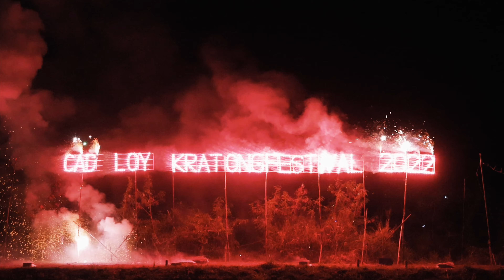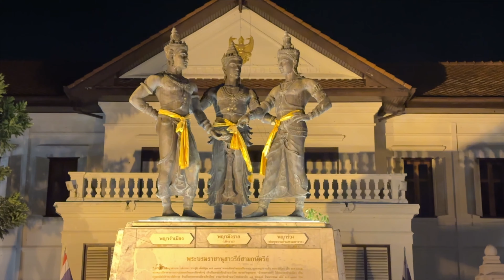Festival das Lanternas TAILÂNDIA - Como é? Vale a pena?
O Festival das Lanternas na Tailândia acontece em Chiang Mai. Também conhecido como Yi Peng, é realizado anualmente apenas em Chiang Mai, quando milhares de lanternas são lançadas no céu, iluminando a noite. Data em 2024: dias 15 e 16 de novembro. Datas em 2025: dias 5 e 6 de novembro.

00:00 Início
00:01 O que é o festival das lanternas na Tailândia em Chiang Mai
00:40 Chegando no festival, espetáculos
02:17 Loy Krathong
03:38 Cerimônia Budista
05:38 Orações com monges
06:53 Soltar as lanternas no céu
08:46 Festival das Lanternas em Chiang Mai, na cidade

Os ingressos custam entre 4600 e 6400 baht, compre e venha participar com a gente, é só avisar só avisar que viu Eduardo e Mônica

Artigos relacionados ao vídeo:
_Como Montar um Roteiro para a Tailândia: 10 Coisas Importantes para Saber Antes de ir
_Cartão Wise: É Seguro? Como Usar?

QUEM SOMOS:
Somos Eduardo Viero e Mônica Morás, brasileiros do RS, fotógrafos urbanos e viajantes profissionais com uma forte curiosidade por pessoas e culturas. Desde 2014 vivemos na estrada como nômades digitais produzindo conteúdo. Nosso objetivo é descomplicar viagens e ensinar fotografia na prática. Entre as dezenas de países que visitamos, os que passamos mais tempo morando foram a Tailândia (+3 anos) e a China (1ano). Somos apaixonados pelo que fazemos e nos doamos 100% a cada nova viagem e projeto.